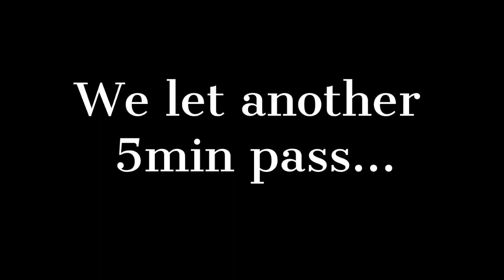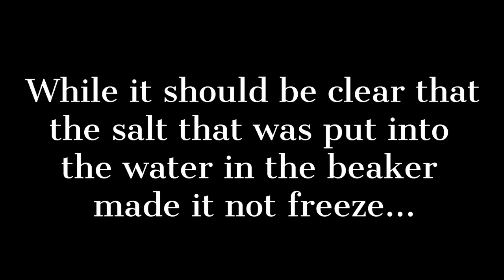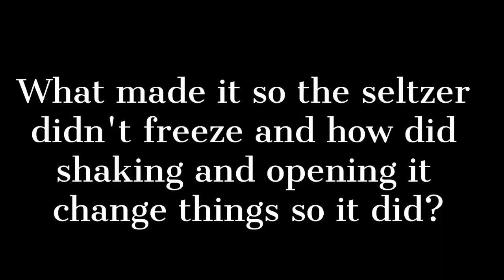Colligative Properties: Seltzer Experiment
This experiment explores what happens to the freezing point of solutions when something is dissolved in them.